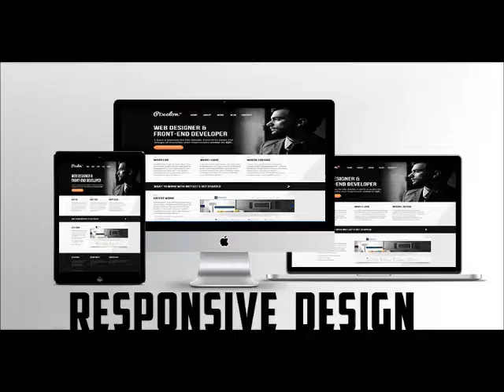THE BEST WEB DESIGN WEBSITES FOR SALE IN AUSTIN TEXAS - LEARN MORE BELOW!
STEVE BURNETT 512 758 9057

THE BEST WEB DESIGN WEBSITES FOR SALE IN AUSTIN TEXAS

We are a full service web development company that has been providing Internet Technologies to the business community since 1995. We know THE BEST WEB DESIGN WEBSITES FOR SALE IN AUSTIN TEXAS.Our clients include marketing agencies, publicly traded companies, and local small business owners. We are dedicated to provided cutting edge technologies, a professional work environment, and long term success for our clients.

Thank you for searching for THE BEST WEB DESIGN WEBSITES FOR SALE IN AUSTIN TEXAS. You will be glad that you found us and we will be happy to assist you in any project you choose.

When looking for THE BEST WEB DESIGN WEBSITES FOR SALE IN AUSTIN TEXAS it is always best to know the skill set of the company you choose. We are experts at:

Custom Software and Programming
Php, .net, Web Applications, Shopping Carts, and more!

The mobile Internet Revolution is here and BOOMING! Get a nice mobile website for your business starting at $499

Hosting and Computer Network Support
Linux and Apache Support, Microsoft, Colo Management, Cloud Support
Internet Marketing and Web Design
Websites, Search Engine Optimization, Social Media and more!